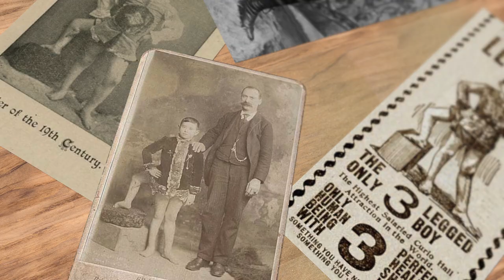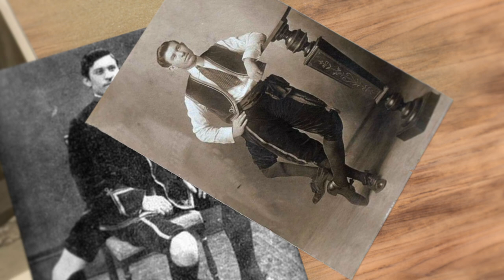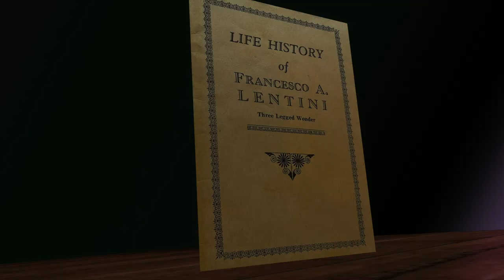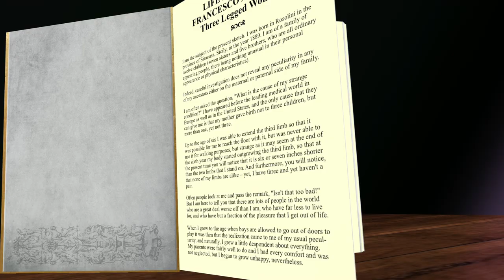The Inspiring Life of Frank Lentini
Francesco Lentini was born on 18th May 1889 in Rosolini, Sicily.  In total he had three legs, four feet and sixteen toes.

Lentini continued touring up until his death on 21st September 1966, when he died of lung failure in Jackson, Tennessee, at the age of 77 - the most advanced age anyone living with his condition is documented to have reached.